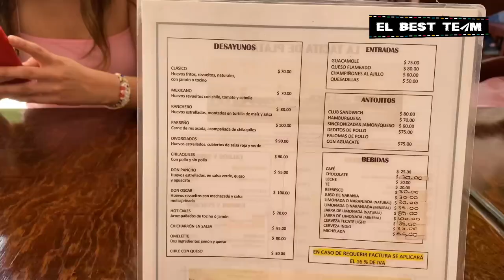Vamos el Rincón del Montero en Parras | VLOG DIARIO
¡Hola viajeros!
Somos Kim, José, Crepita & Snicker, en este mini vlog nos acompañan a varias reuniones familiares y ahora si fuimos al Rincón del Montero en Parras!